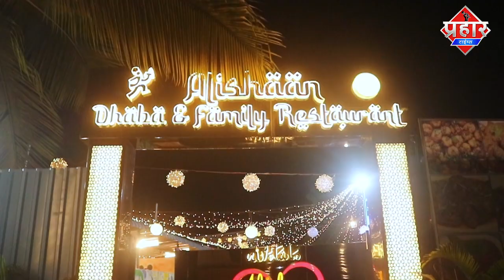मोबाइल चोरी के शक में साहिल को पेड़ से बांध कर पीटा, और गंजा कर दिया || Islamuddin Khan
मोबाइल चोरी के शक में मुस्लिम युवक साहिल को पेड़ से बांध कर पिटाई की गई जब इतने से दिल नही भरा तो उसे गंजा कर दिया गया और जय श्री राम के नारे जबरन लगवाए गए मामला बुलन्दशहर शहर के है और अब पीड़ित परिवार इंसाफ के लिए दर दर भटक रहा है पीड़ित परिवार का कहना है कि 13 जून को दोपहर के वक्त शाहिल को गजेंद्र,सौरभ, और धन्नी नाम के तीन युवक बाइक से उठा ले गए और पेड़ से बांध कर उसे पीटा गया और जबरन नारे लगवाए और गांजा कर दिया वही मीडिया रिपोर्ट्स के मुताबिक पीड़ित परिवार का आरोप है कि पुलिस उनकी एक नही सुनी उल्टा उनके पीढित को ही जेल भेज दिया मगर जब ये वीडियो सोशल मीडिया में वायरल हुई तो सवाल खड़े होने लगे कि पुलिस क्या कर रही है खबरों के अनुसार घटना की जानकारी देते हुए एसपी सिटी सुरेंद्र नाथ तिवारी ने बताया के वायरल वीडियो जो हो रही है उसमें तीन युवक शामिल है जिसमे से दो गिरफ्तार हो गए है आगे कानूनी कार्यवाई जारी है वही साहिल की माँ अपने बेटे को इंसाफ दिलाने के लिए पुलिस के आलाधिकारी के चक्कर लगा रही है